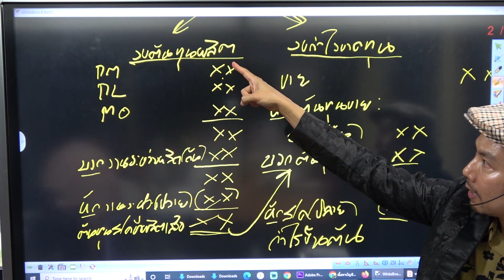ติวผู้สอบบัญชีภาษีอากร : ต้นทุน กำไรขั้นต้น และอัตรากำไรขั้นต้น